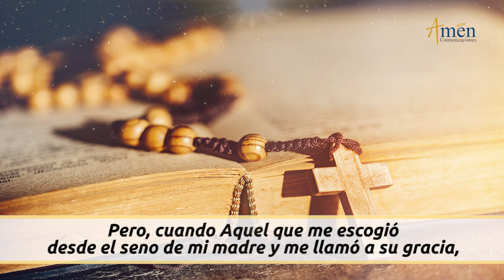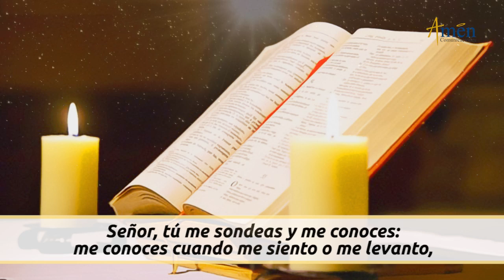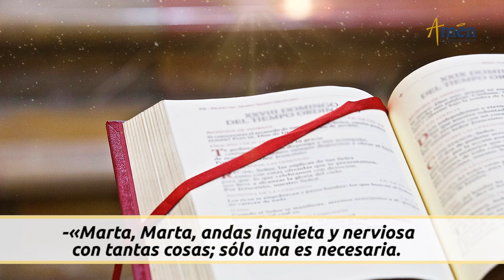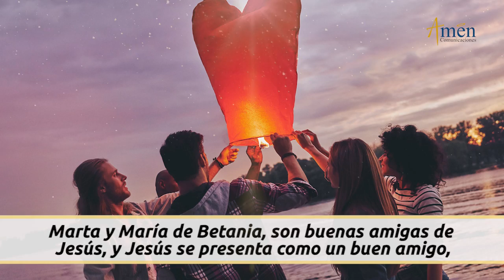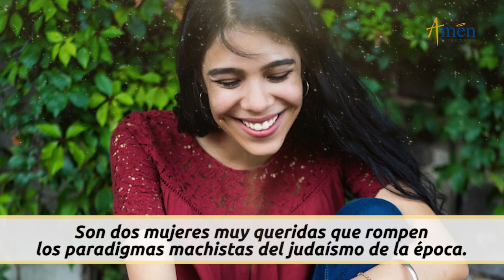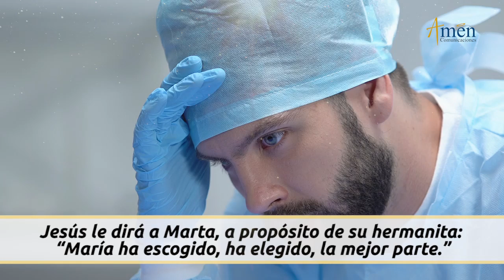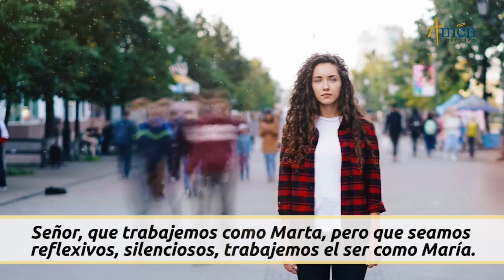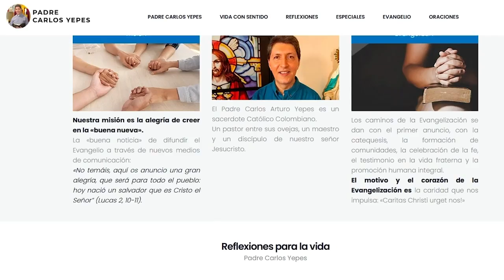Evangelio De Hoy Martes 4 Octubre 2022 l Padre Carlos Yepes l Biblia l Lucas 10,38-42 l Católica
👉 Crece en fe

Salmo:  138,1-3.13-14ab.14c-15: Guíame, Señor, por el camino eterno.

En aquel tiempo, entró Jesús en una aldea, y una mujer llamada Marta lo recibió en su casa. Ésta tenía una hermana llamada María, que, sentada a los pies del Señor, escuchaba su palabra. Y Marta se multiplicaba para dar abasto con el servicio; hasta que se paró y dijo:
-«Señor, ¿no te importa que mi hermana me haya dejado sola con el servicio? Dile que me eche una mano.»
Pero el Señor le contestó:
-«Marta, Marta, andas inquieta y nerviosa con tantas cosas; sólo una es necesaria. María ha escogido la parte mejor, y no se la quitarán.»

REFLEXIÓN DEL EVANGELIO DE HOY:

Tres mensajes Padre Carlos Yepes del Evangelio del día de hoy:

Crece en fe
1). La fe es un gran fundamento en la vida.
2). Ora a Dios como lo hicieron los apóstoles: “Señor, aumenta mi fe”
3). La fe en Dios ve obrar imposibles.
Propósito: Trabaja todos los días en fortalecer tu fe.